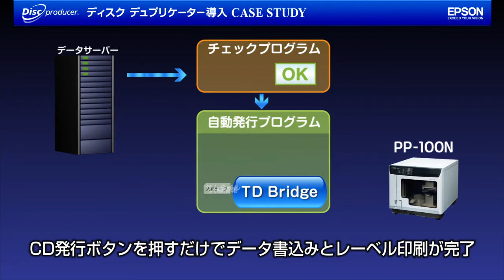ディスク デュプリケーター 導入事例 株式会社日庄様_120249801389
エプソン　ディスク デュプリケーター
導入事例 株式会社日庄様